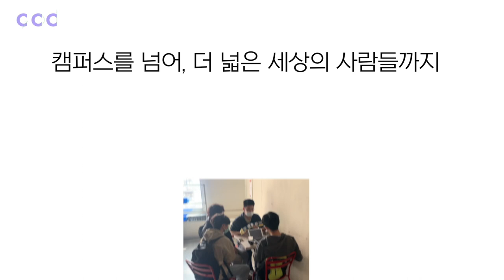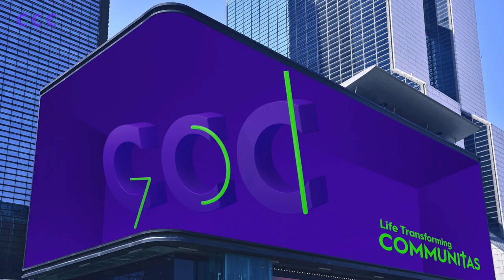CCC, Life Transforming Communitasㅣ2023 CCC 여름수련회 넷째 날 주제영상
2023 CCC 여름수련회 넷째 날 주제영상
CCC, Life Transforming Communitas